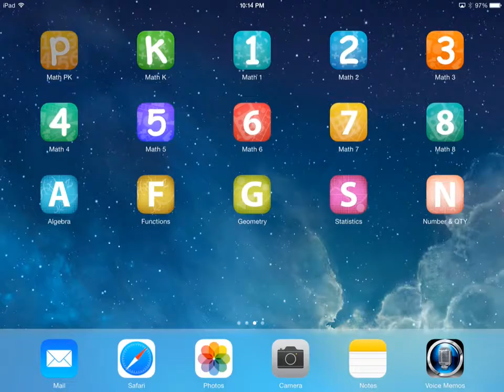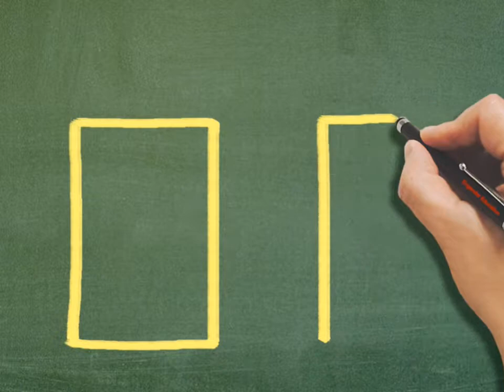Pre-kindergarten Math Samples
Using our new whiteboard animation + Speed Drawing, this video demonstrates 22 sample lessons in 2 1/2 minutes. This new release will be available in the week of March 24th, 2014.